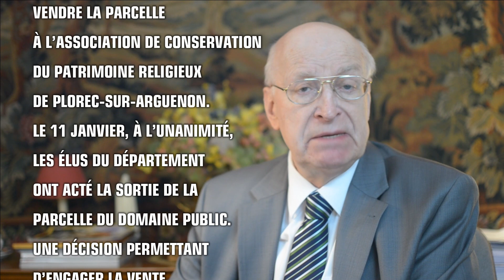UNE BELLE VICTOIRE POUR NOTRE PATRIMOINE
J’ai le plaisir
de vous annoncer
une victoire ! Le calvaire de
Plorec-sur-Arguenon est sauvé !

Cliquez sur le pouce en bas de cette vidéo pour vous réjouir de cette bonne nouvelle.

Faire un don, c’est agir !
Chère Madame, cher Monsieur, toutes nos actions ont un coût et, pour les réaliser, il faut bien sûr disposer de moyens financiers.
Avec votre don à l'Avenir de la Culture, vous contribuerez pour le réveil de la France chrétienne.

Édition : Filmora9